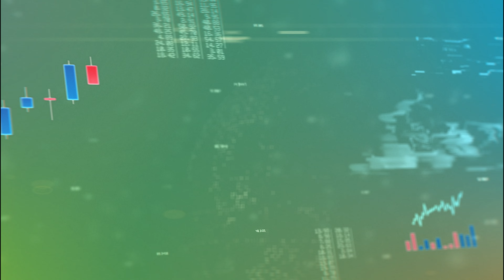Osmanlı Yatırım'da Altın İşlemleri | Kübra Taşan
Müşteri temsilcimiz Kübra Taşan ile altın işlemleri üzerine konuştuk. Detaylı bilgi için linki üzerinden müşteri temsilcimize ulaşabilirsiniz.

Anlık hisse, VİOP, döviz, altın, teknik analizler, bilanço tablosu analizleri, temettü takvimi ile paranın izini kaybetmeyin. Yüzbinlerce kişi takipte.. Doğru yatırımda adresiniz olan  videolarımızı izlemek için kanalımızda yer alan diğer videolarımıza göz atmayı unutmayın. Her hafta Pazartesi günü haftalık Forex bülteni videolarımız ve her Çarşamba günü bir yeni video ile sizlerleyiz.